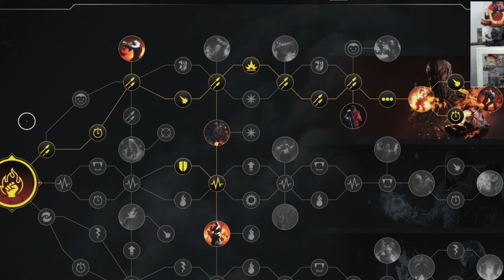INCREIBLE la POTENCIA DE FUEGO de este BUILD PIROMANTE / PIROMANTICO - Outriders Español Pyro Guia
👉 Compras baratas de juegos, tarjetas, dlcs y suscripciones

¡Es increíble la potencia de fuego de este nuevo build para tu piromante / piromantico de Outriders! Disfruta de la nueva guía y construye esta variante de build de armas para arrasar con los enemigos.